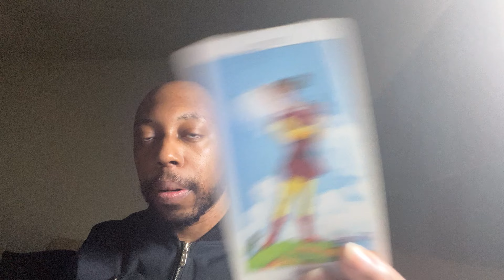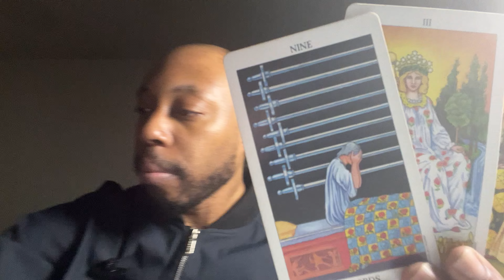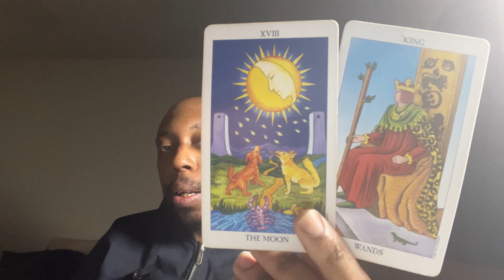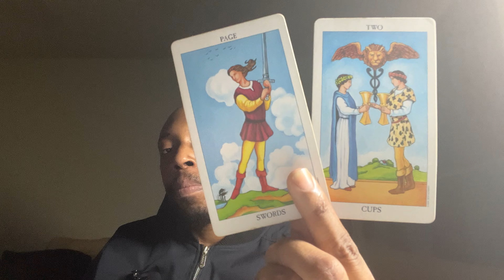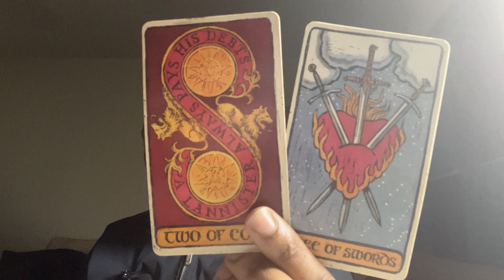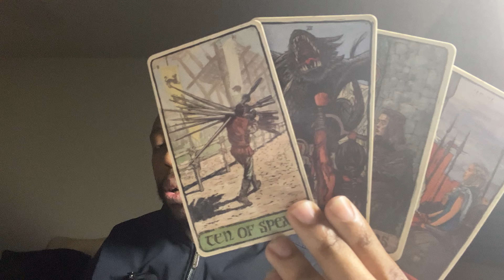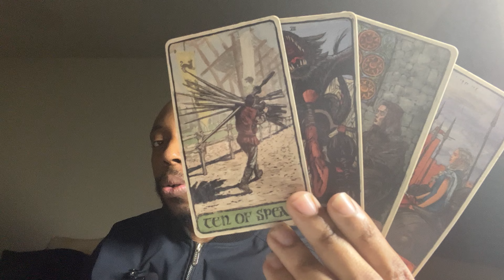SCORPIO-They want you because you have a corvette now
Obviously things are going well for you Scorpios and people want a piece of what you have.

LINK TO MY BOOK ON AMAZON